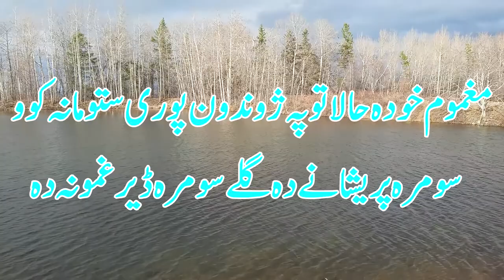Abdullah Jan Maghmoom Kalam. slide show # 132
GHAZAL / KALAM OF:  ABDULLAH JAN MAGHMOOM

HIS BOOKS ARE ALREADY PUBLISHED AND ARE AVAILABLE IN MARKET PLACE.AT UNIVERSITY BOOK AGENCY KHYBER BAZAAR PESHAWAR.
• دہ تور اوربل تورو کمثو خبرۓ
• خواگہ تراخہ
• ارمانونہ حسرتونہ
• پڑونۓ

MUST WATCH MY ALL CHANEL'S AS I COVER PASHTO LITERATURE, SONGS AND MY SOCIAL PERSONAL VIDEOS.
SALAHUDDIN GHAZI.

PLEASE VISIT MY CHANNELS.